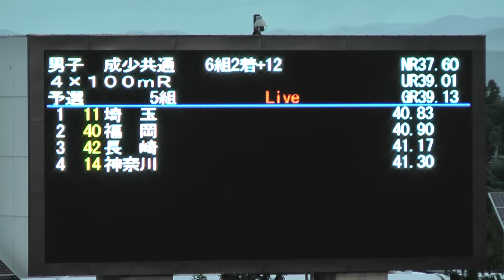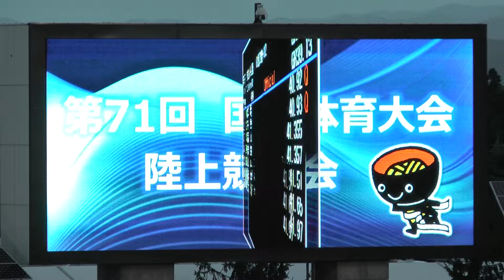H28 いわて国体 男子4x100mR 予選5組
成年少年男子共通 4×100m 予選5組

1.40.83 Q　埼玉 （筧田-竹田-佐野-藤光）
2.40.90 Q　福岡 （木下-大瀬戸-竹下-南山）
3.41.17 q　長崎 （北川-永田-池田-尾脇）
4.41.30 q　神奈川 （岩崎-谷口-根本-山本）
5.41.37　栃木 （中里-落合-前原-高内）
6.41.58　島根 （花田-吾郷-畑中-門脇）
7.41.90　兵庫 （道下-小倉-溝口-小西）